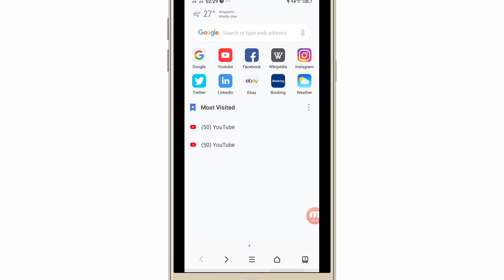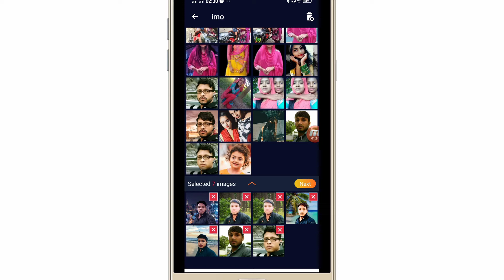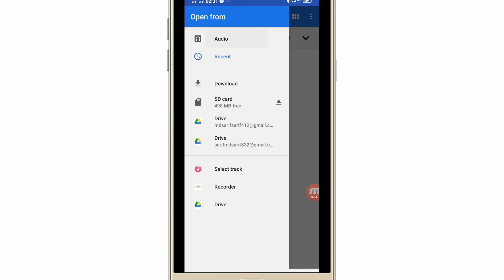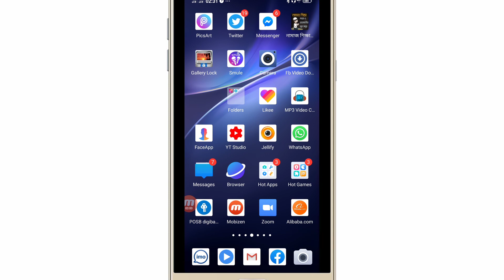3 mind video sanjaykumarswami How to Make a slideshow Video from photos with Music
অরিজিনাল শিল্পী হতে চাইলে ইকো ভয়েস রেকর্ড করুন। গান গজল যে কোনো সুরে, কাজ না হলে mb ফেরত গেরানটি। আমাদের ভিডিও দেখতে কেমন লাগে বলবেন এই ভিডিও দেখতে কেমন লাগে বলবেন।